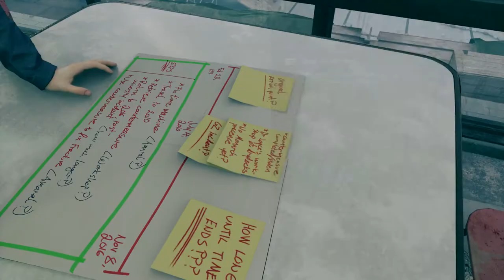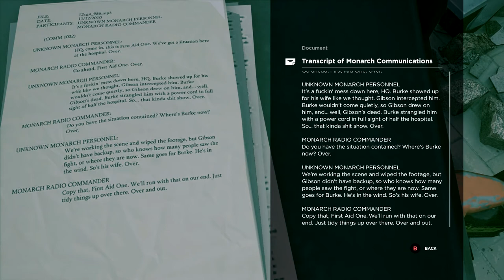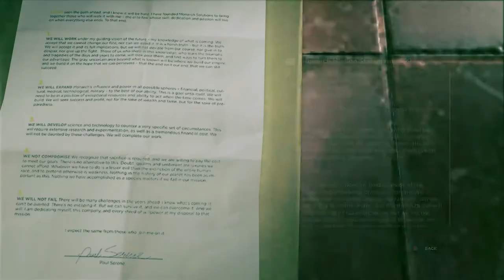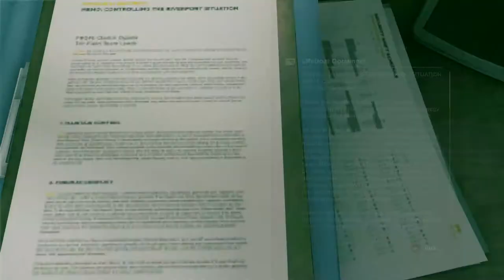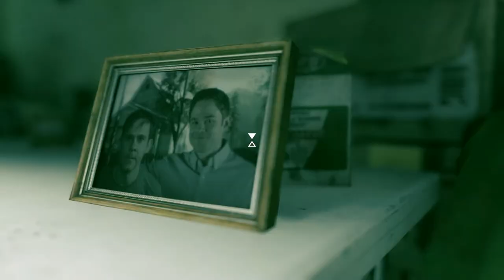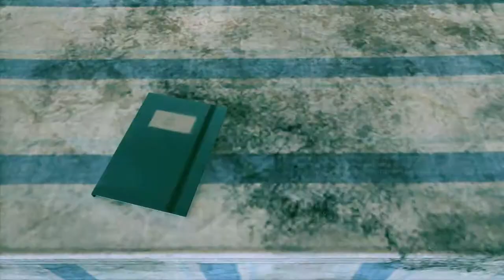Quantum Break Walkthrough Part 11 "Preparing The Time Machine"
Quantum Break Gameplay Walkthrough Part 11 includes “Preparing The Time Machine”. This walkthrough for Quantum Break on the Xbox One and PC will include the Full Game, Main Campaign, Cutscenes, Live Action Episodes, Video Game Episodes, Gameplay and Ending.

Quantum Break is a science fiction action-adventure third-person shooter video game developed by Remedy Entertainment and published by Microsoft Studios. The game was released worldwide for Microsoft Windows and Xbox One in April 2016. The game centers on Jack Joyce, granted time manipulation powers after a failed time-machine experiment, as he comes into conflict with former friend Paul Serene over how to deal with an apocalyptic "End of Time".

In addition, the game includes platform game elements in less action-oriented segments. There are also "junction points" that affect the game's outcome. The game features episodes of an integrated live-action television show, featuring the actors of the characters. The characters interact with the player's choices, displaying the results of the decisions made.